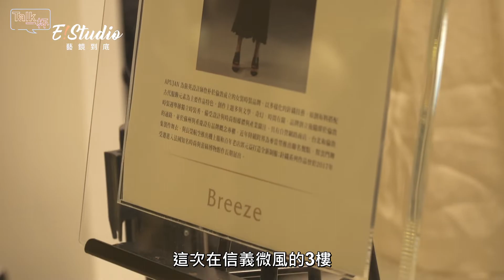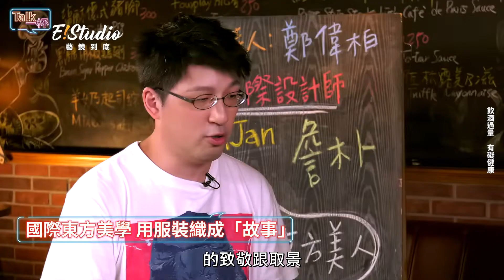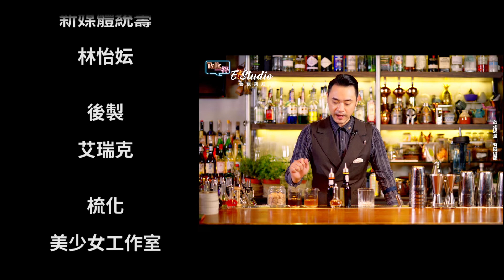旅英設計師詹朴翻玩麥當勞大膽搞「黑」！ 推時尚口罩讓你防疫也很潮_《E!Studio藝鏡到底》Talk一杯ep9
知名設計師詹朴APUJAN來到本集節目與我們Talk一杯。

詹朴品牌 APUJAN 去年與麥當勞合作大膽創新推出「黑堡」，今年則帶來聯名包裝「極黑系列」，完美打中黑色控的心！

詹朴APUJAN也與空氣防護品牌淨對流Xpure聯名設計推出抗霾口罩，讓你戴上口罩能兼具時尚造型和衛生安全，詹朴也提供三組口罩給我們的觀眾朋友，快上我們的粉絲專頁參加抽獎。

本集節目中，Fourplay帥氣調酒師Allen以詹朴的英國留學背景與設計專業為發想，以old fashion為基底、加上琴酒、鐵觀音、東方美人茶等元素製作出「東方美人」特調，粉絲們可以到Fourplay點上一杯呦！

🎤主持人🎤
 鄭偉柏

🎵來賓🎵
設計師詹朴APUJAN

🍺場地協力🍺
Fourplay

接收更多娛樂消息哦